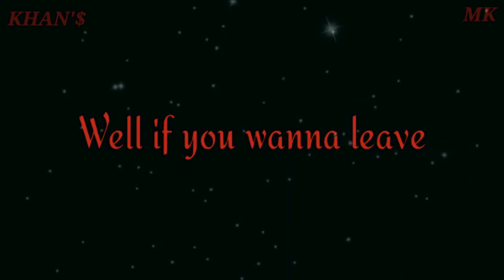Charlie puth - Done for me Lyrical Whatsapp Status Video English Song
●30 Second Sad Love ,comedy & Romantic Songs WhatsApp Status Stories Videos.